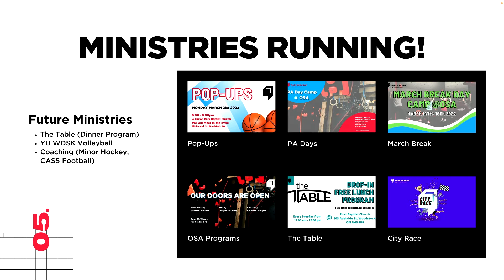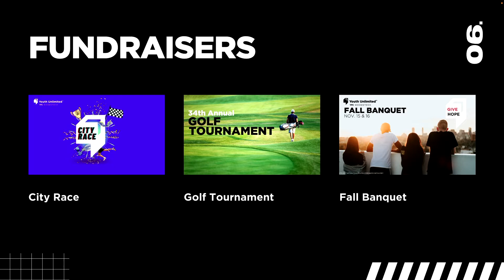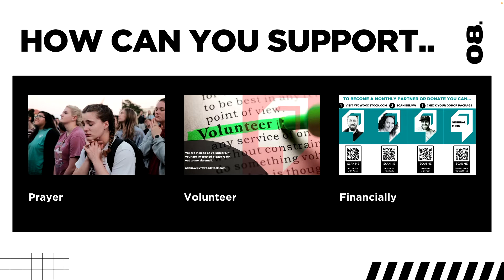Oxford Online | March 13th, 2022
Welcome to Oxford online today as we come together to worship our Lord and Saviour. This morning's service is jam-packed as we continue our series on Jonah by examining "The Mission Heart of God." We are also joined by local missionaries from YFC to update us on their ministries and their plans for the future. God bless as you watch the service, and as always, we'd love to hear from you!